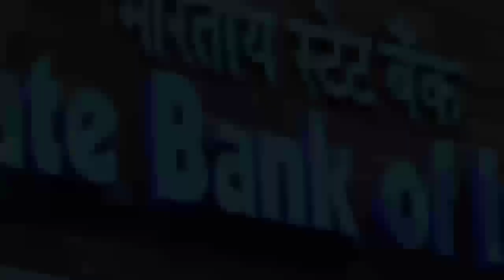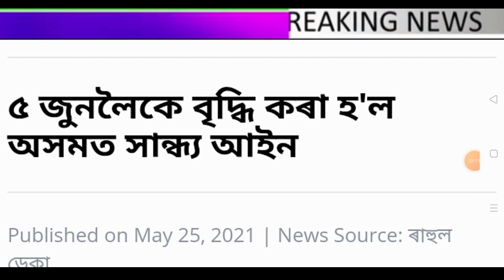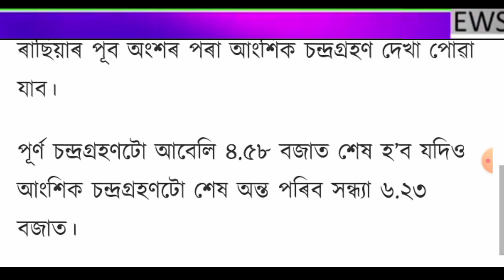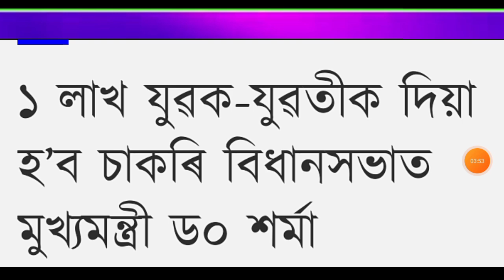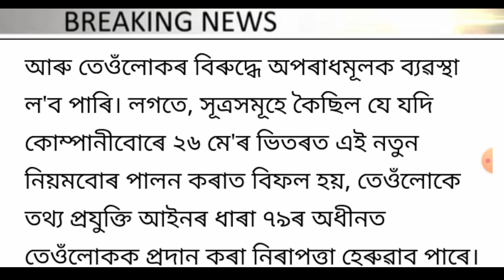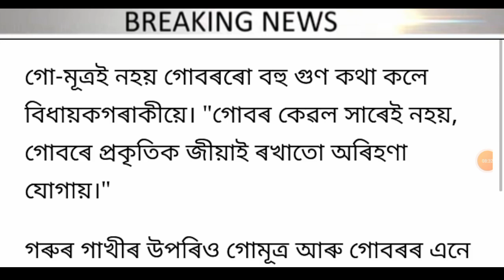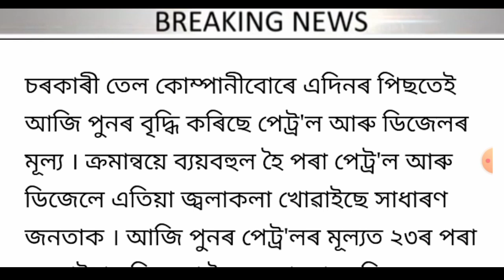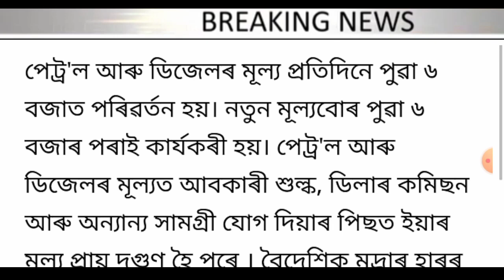Himanta announced Employees DA double increase / State evening law increase 5 June / Himanta da...r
Title : Himanta announced Employees DA double increase / State evening law increase 5 June / Himanta da...r